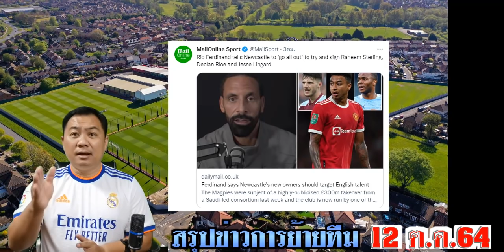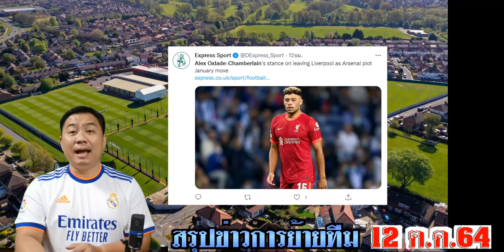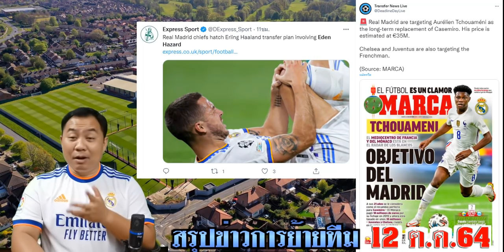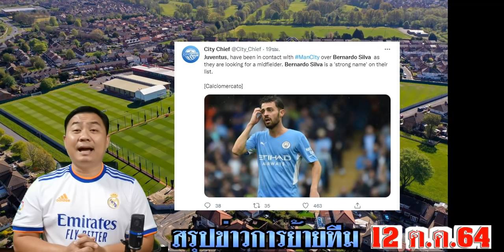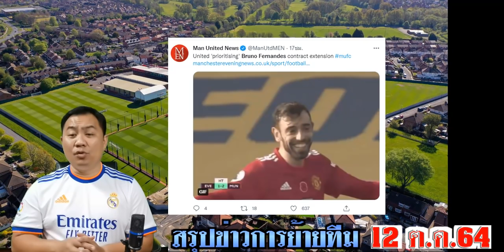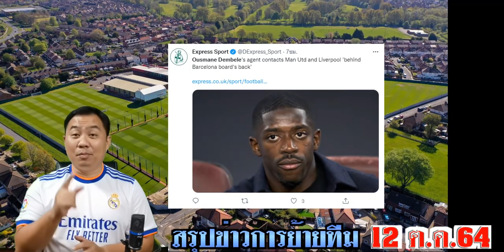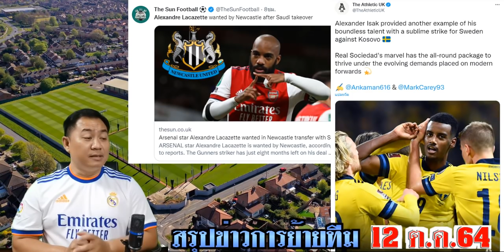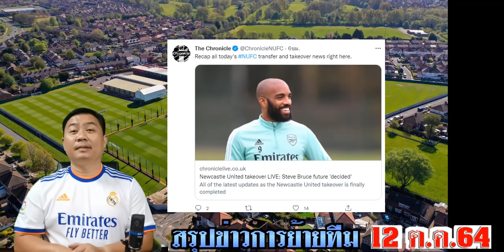สรุปข่าวการย้ายทีม ล่าสุด 12 ต.ค.64 เวลา 11.20น. - นิวฯจัดไรท์ ราชันจัดซูอาเมนี่ ผีเร่งสัญญาบรูโน่